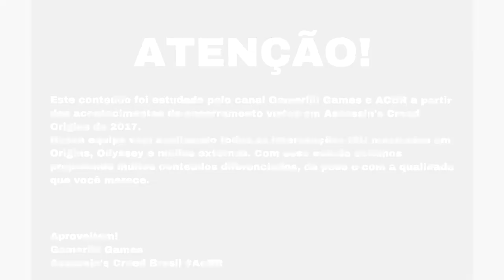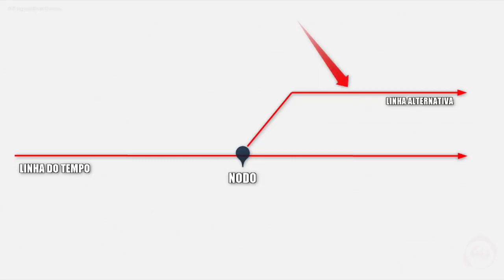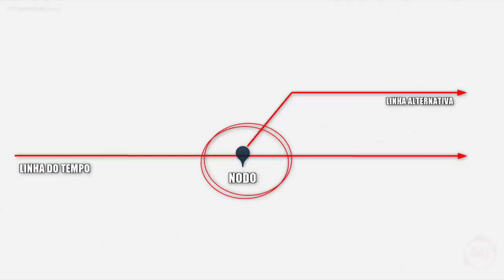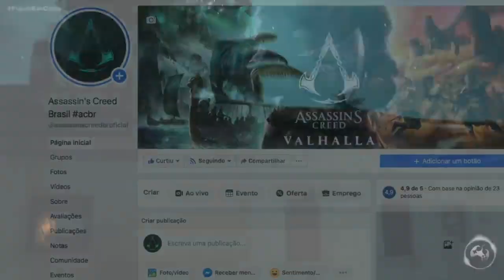Assassin's Creed - O Código e Simulações de Realidades Alternativas na Franquia!!! (Lore)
Fala Fiotes!
Como estão? Espero que todos bem. ^^
Preparados para mais um conteúdo super legal sobre a Lore no arco atual de Assassin's Creed? Conta pra mim, você sabe o que significa O CODIGO no jogo?
E se eu disser também que no universo do jogo temos provas concretas sobre Realidades Alternativas? Nao, eu nao estou fantasiando. Isso sempre esteve presente desde os primeiros jogos e talvez você apenas nao tenha se atentado a alguns detalhes. Se foi este o caso, nao se preocupe!
Tudo isso e muito mais no video de hoje e espero que possa gostar do que preparamos com muito carinho.
Geralmente a Lore da franquia é algo que nem todo mundo curte debater (e eu entendo), mas é o alicerce para que consigamos entender TUDO o que esta acontecendo no enredo dos títulos apresentados ate hoje, tanto nos dias modernos como no passado. Alias, "Assassin's Creed é sobre termos um problema no presente e buscarmos no passado um meio de resolvermos."
Se você é uma pessoa que curte aprender e esta disposto a conhecer mais sobre essa delicia que tanto amamos, o video de hoje foi feito especialmente pensando em você.